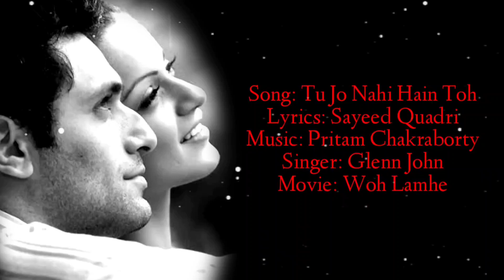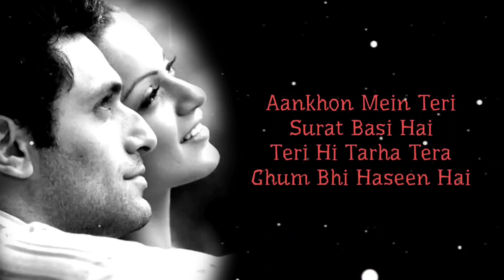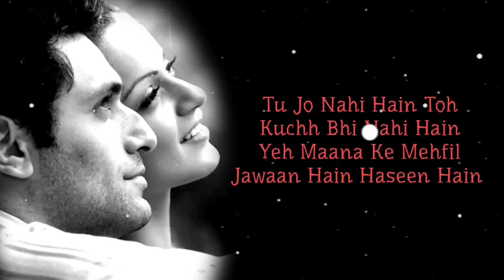Tu Jo Nhi Hai Tu (Lyrical Video)|Wo Lamhe|Kangana Ranaut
Lyrics:
Tu jo nahi hain toh
Kuchh bhi nahi hain
Yeh maana ki mehfil
Jawaan hain haseen hain

Samajh mein na aaye
Yeh kya maajara hain
Tujhe paake dil mein
Yeh khaalisa kya hain
Kyun har waqt dil
Mein koi ve kali hain
Kyun har waqt seene
Mein rehti kami hain

Jidhar bhi yeh dekhen
Jahaan bhi yeh jaayen
Tujhe dhundhati hai
Yeh paagal nigaahen
Tujhe dhundhati hai
Yeh paagal nigaahen
Yeh paagal nigaahen
Main zinda hoon leking
Kahaan zindagi hain
Meri zindagi toh
Kahaan kho gayi hain